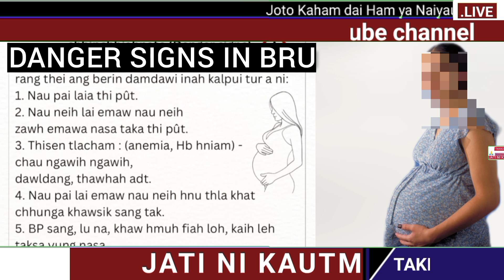JOTO NAIYE MCHI NI CHONG D TIPRASA BRU RAO BROI HOUHNANG RAUH BAUH WO BETHA KHE SAMUNG BRU PARA RAO